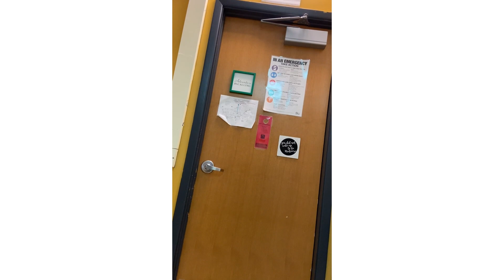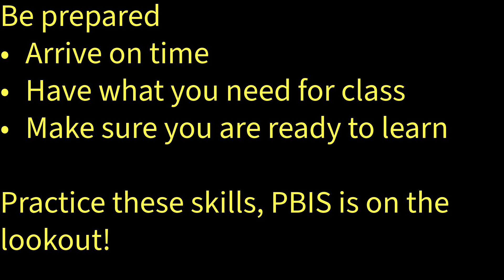Be Prepared Final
Mr. Slayton discusses how to BE PREPARED